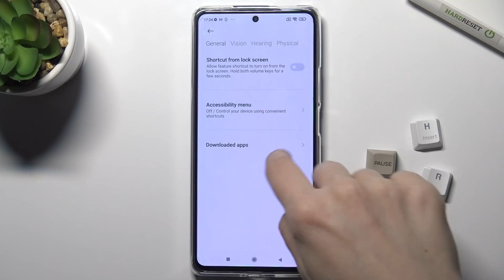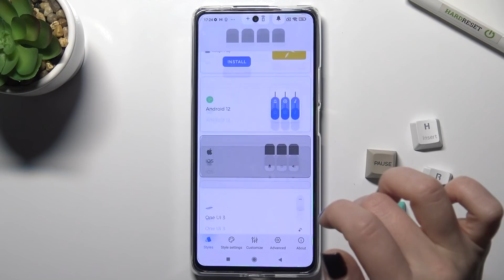How to Customize Volume Panels Appearance & Design on XIAOMI 11T // Volume Styles App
Learn more information about the XIAOMI 11T:
Volume Styles is a free Google Play Store app that has been designed with the goal of changing and customizing the appearance and design of volume bars on your Android smartphone. In today's video tutorial, our expert will showcase how to use the mentioned app in order to personalize the appearance of the volume bars of the XIAOMI 11T smartphone.

How to use the Volume Styles app on XIAOMI 11T? How to change the volume bar appearance on XIAOMI 11T? How to personalize the volume bards design on XIAOMI 11T?